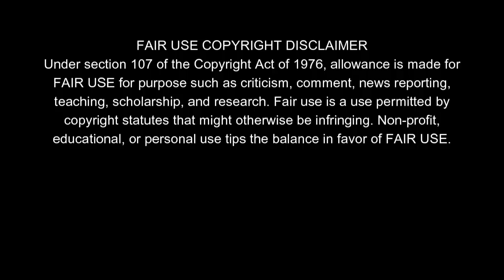2 Drunk Guys Watch Our Favorite Moments S3E8 The Fat Spy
"Our Favorite Moments" from Season 3, Episode 8
Featuring the film, "The Fat Spy"
with Ana Luisa & David Perfect